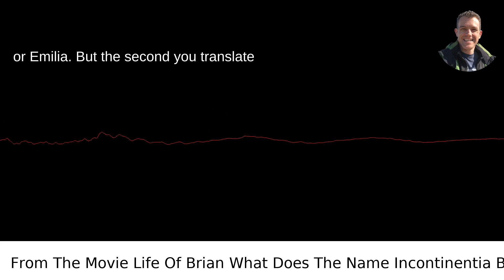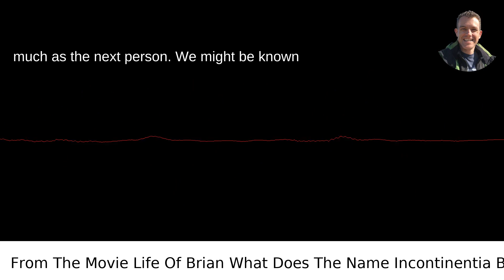From The Movie Life Of Brian What Does The Name Incontinentia Buttocks Mean?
I answered this question on Quora My video answer to the question: From The Movie Life Of Brian What Does The Name Incontinentia Buttocks Mean?